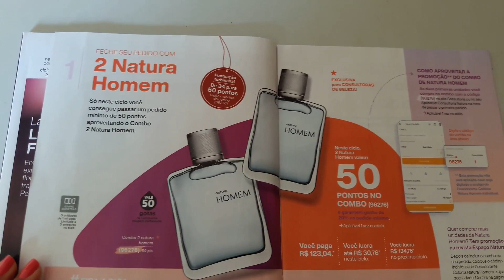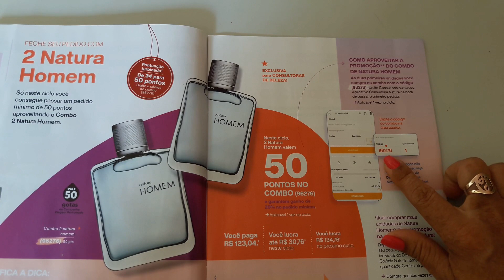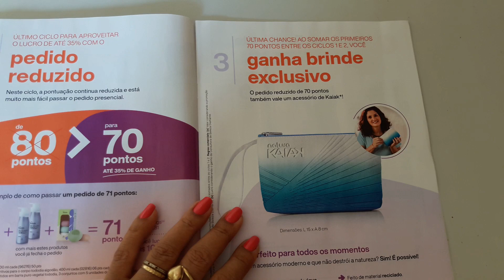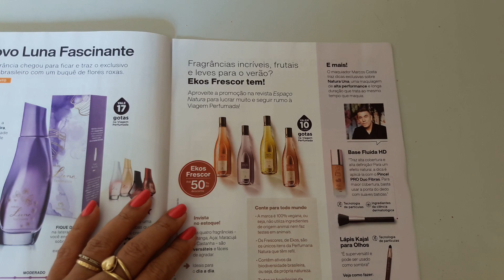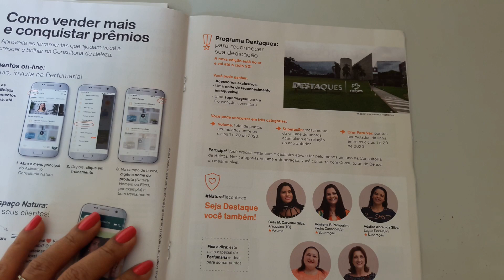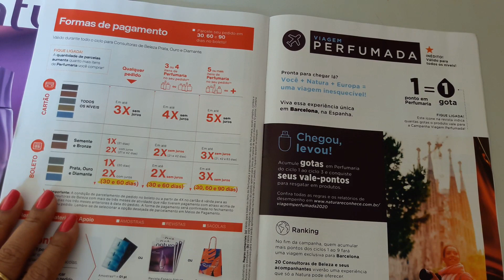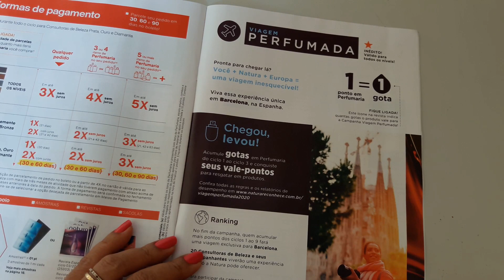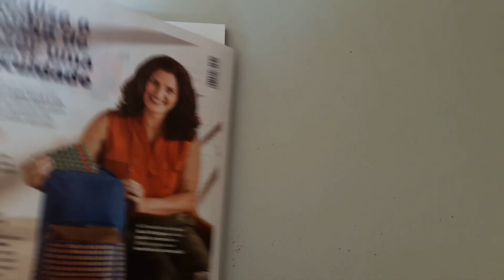MINHA NATURA CICLO 02/2020 - DICAS DE NEGÓCIOS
Tamanhos de embalagens e laços.

Dicas de presentes

Selecione receber notificações clicando no sininho

Obrigada por estar presente aqui em meu canal.